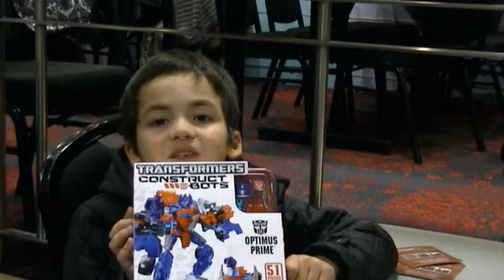Casey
to share with you the celebration for Casey's 7th. balloons and transformer toy from Kath (bless her. she was so busy with Casey's upcoming bday she was totally unaware that there was another cake which Di n Gary bought for her)..Lydia made a special cake for Casey and she and Rey turned up just to help celebrate Casey's bday. Aida (Casey's great grandmother) gave him a card and money and even Larry (our shuttle bus driver) gave Casey a bday present! Can not begin to tell you how proud I felt watching Casey being the perfect host by running around to the different tables sharing his bday cake!!! Thank you all who turned up at karaoke for making my grandson feel so special!!!